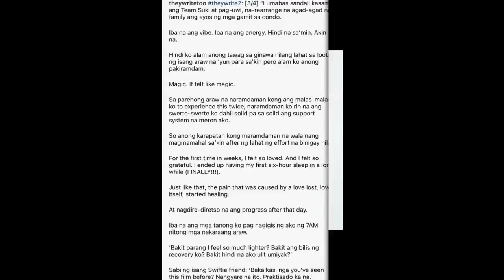KIM FAJARDO DESERVE TO BE HAPPY | STAY STRONG KAF